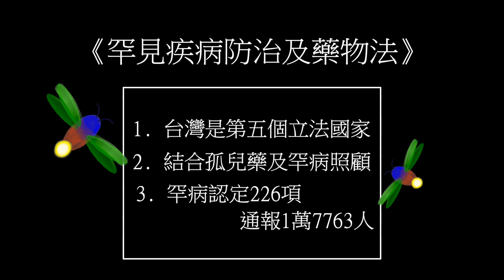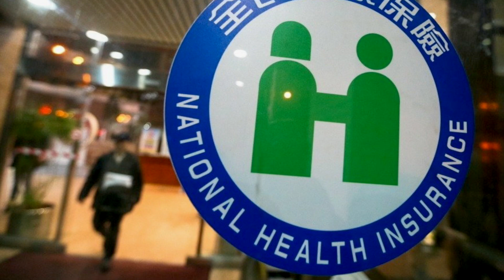罕病法立法二十周年宣傳影片(二)